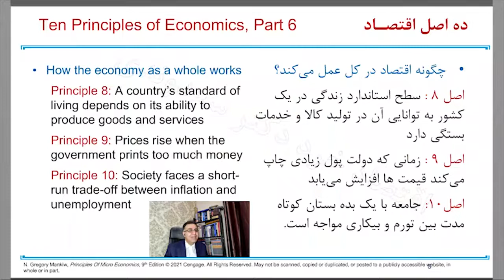رابطه استاندارد زندگی با توانایی تولید کالا و خدمات در اقتصاد